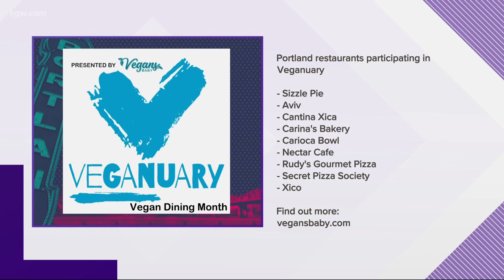Try 'Veganuary' with Sizzle Pie and other Portland restaurants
January is "Veganuary." Sizzle Pie and other Portland restaurants are serving up vegan specials all month long.